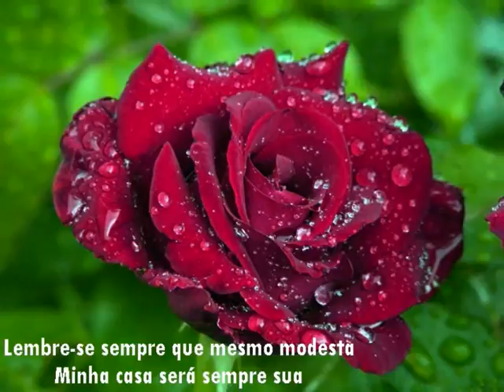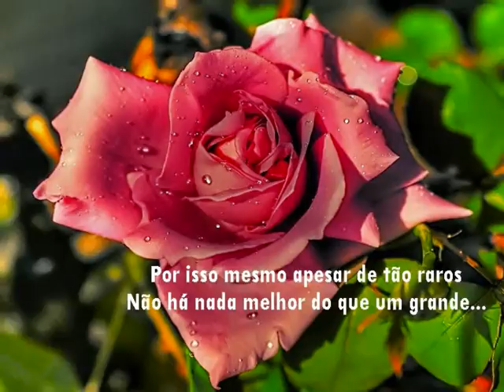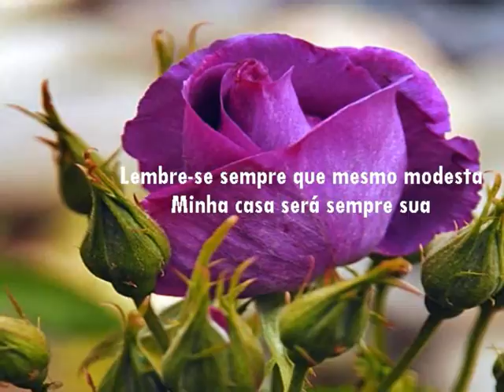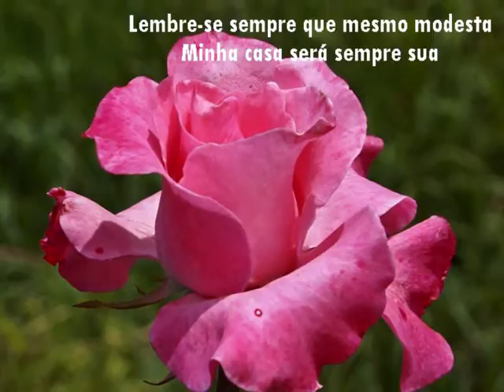Sanzalita no Paltalk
Agradeço a todos aqueles que contribuiram para as noites mágicas passadas na Sanzalita. Deixo-vos o Hino da sala, com o qual a encerrei diariamente e durante 4 anos.
Até sempre...

@ Jinha